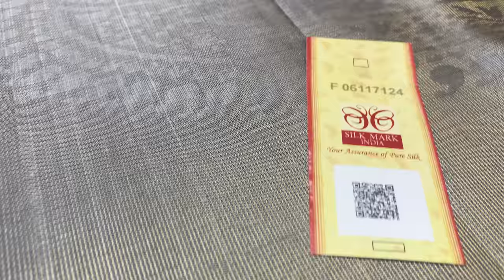Big butta soft silk sarees online shopping with varnaa